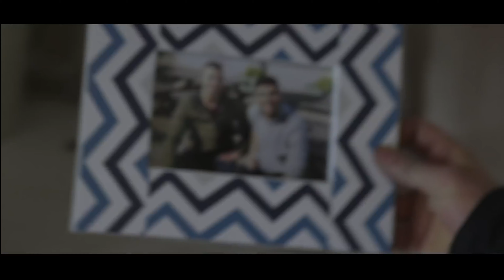The Deal - Drama Short Film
Teesside University - Short-Film